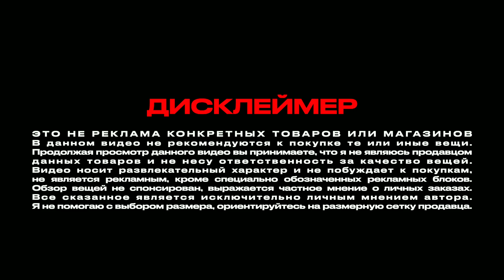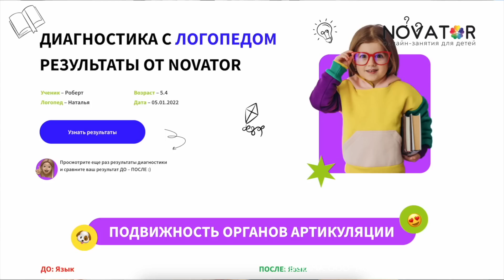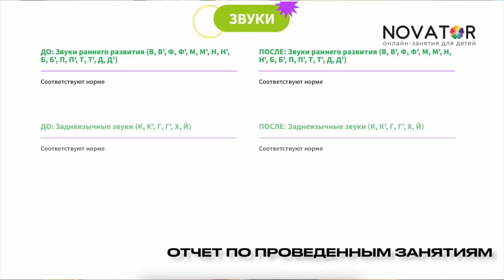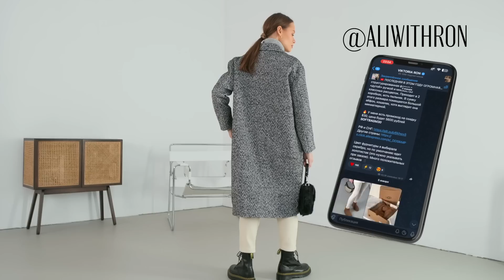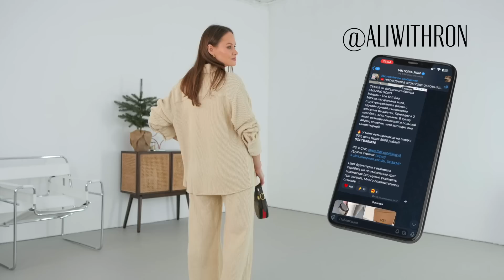МЕГА РАСПАКОВКА ALIEXPRESS С ПРИМЕРКОЙ #154 | NORTH FACE | UGG | ШУБА | ТРИКОТАЖ | HAUL АЛИЭКСПРЕСС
МОИ ПАРАМЕТРЫ - 89-68-94, рост 165, стопа 23,8 (37-37,5)

Другие страны
Перчатки 730р
Другие страны
Капор черный, бежевый 960р
Другие страны
Балаклава M 56-58cm 930р
Другие страны
Свитер с косами beige, One Size 3300р
Другие страны
Водолазка шерстяная Oats, One Size 2900р
Другие страны
Пальто ZARA букле
Другие страны
Шубка коричневая camel teddy coat, L 3100р
Другие страны
БОТИНКИ зимние на массивной подошве (apricot, 7) 5800р
Другие страны
Термобелье Mooirue Women Skin Color, L 47-55kg / 2000р
Другие страны
Комплект брюки рубашка в рубчик Rziv Beige-top 3400р
Другие страны
Шапка белая Rziv (White, One Size) 1400р
Другие страны
Дубленка в стиле TOTEME
Другие страны
Джинсы утепленные зауженные Beige with cashmere, 28 / 1600р
Другие страны
Джинсы утепленные широкие (beige with cashmere, M) 1900р
Другие страны
Жакет серый шерстяной Zara (Gray, M) 3300р
Другие страны
Водолазка шерстяная белая (white, M) 2300р
Другие страны
Сумка Famicare (brown, 20cm) 5500р
на large size -$6 от $79 - A4XOYLOXC1L9
small size -$5 от $69 - W1Q83DJMU1AS
Другие страны
Дубленка Zara (Grayish brown, M) 5150р
Другие страны
Угги UGG
Ссылка скрытая (на ней изображен костюм), размерная сетка, расцветки в TG
Для доступа на сайт нужно ввести логин: Guest, Пароль: 13579
Куртка The North Face
В ОБРАЗАХ И НА МНЕ:
Другие страны
БРЮКИ СЕРЫЕ (S)
Другие страны
ТОП С ОВАЛЬНЫМ ВЫРЕЗОМ
Другие страны
Брюки бежевые в интеграции (М) 3900р
Другие страны
Ссылка на брендовые ремни будет в начале февраля, фабрика на каникулах
Сумка-седло меховая BAFELLI
Другие страны
Cумка Marc Jacobs Fur tote (01, 34cm) - ссылка скрытая
Другие страны